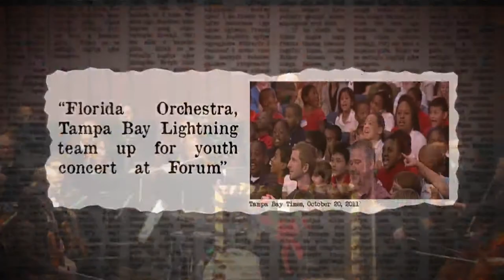The Florida Orchestra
Learn about what The Florida Orchestra is doing in Tampa Bay this year!